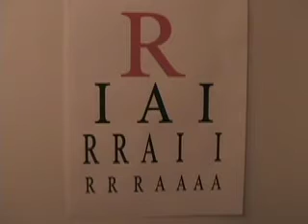Pirate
Directed by my daughter  Just for fun.